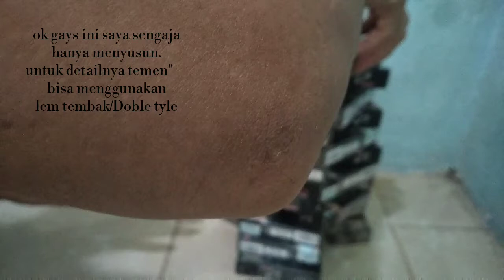Awesome!! Seni Rupa Bungkus Rokok ...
Manfaatkan barang bekas menjadi karya seni, hidupkan aktifitas mu agar hidup lebih berwarna.